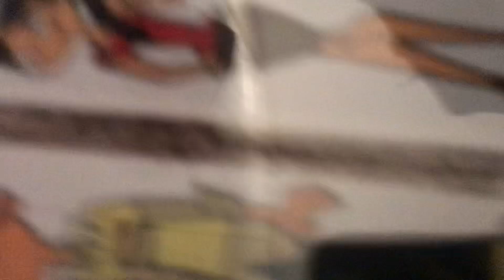Total drama episode 10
Episode 10 didn’t get released on its day so I’m doing it with episode 11